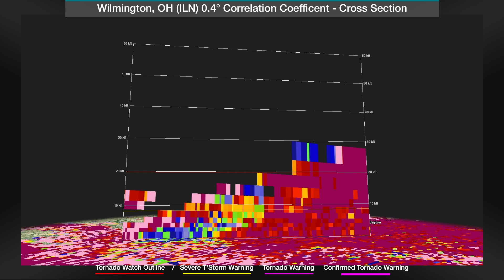Tornado Warnings with Cincinnati-Dayton NOAA Weather Radio - Feb 27, 2023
This contains four tornado warning recordings from the Cincinnati and Dayton NOAA Weather Radio broadcasts. GR2Analyst was used to display the Wilmington, Ohio radar data. GREarth was used to display the mosaic radar images along with satellite and other data. The quality of the Dayton broadcast was not great since I am about 30 miles from the transmitter.

00:00 Tornado Warning for Franklin Co, IN, Butler and Preble Co, OH
01:18 Confirmed Tornado Warning for Butler, Warren and Montgomery Counties
02:48 Tornado Warning continues for Greene and Clark Counties
04:41 Tornado Warning for Greene, Madison, Fayette Counties
06:25 Satellite/Radar with Surface Based CAPE (overview)